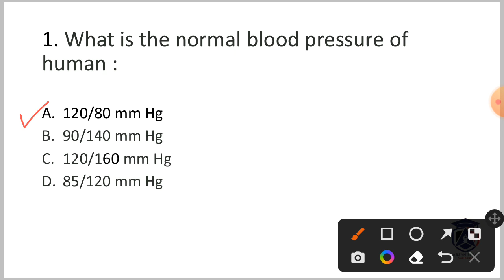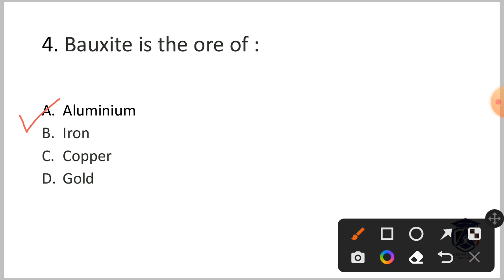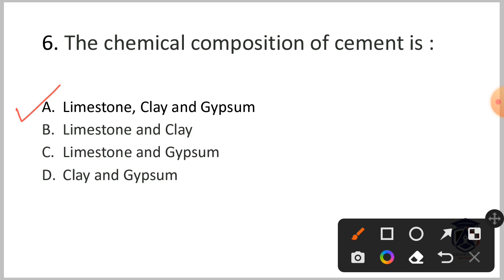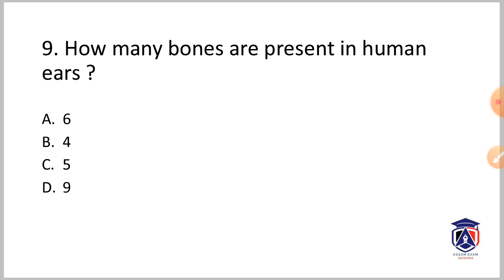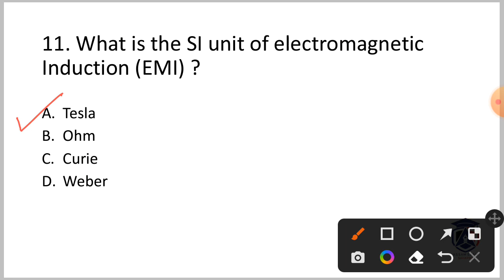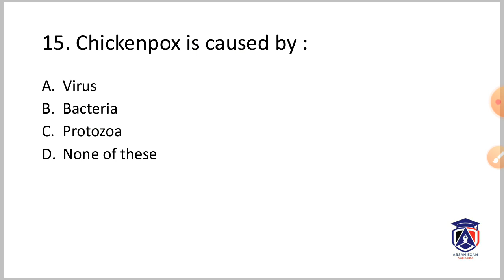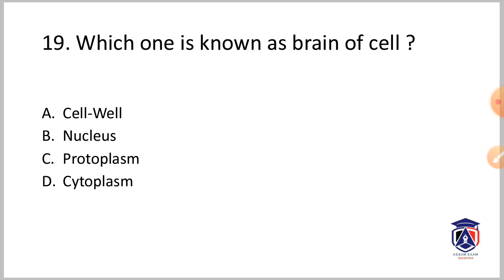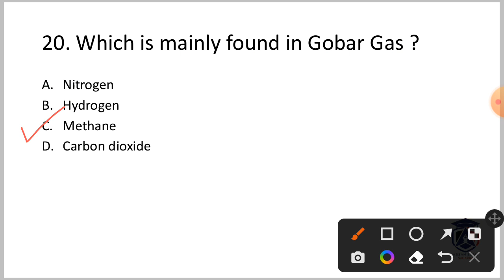General Science Part 2 I DHS exam I Assam Direct Recruitment exam I All govt. exam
In this video, we have discussed some important questions on General science. This video is helpful for Assam Direct Recruitment exams, DHS exam, Assam police exam, SSC and all other government exams.